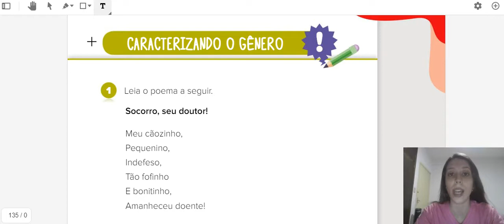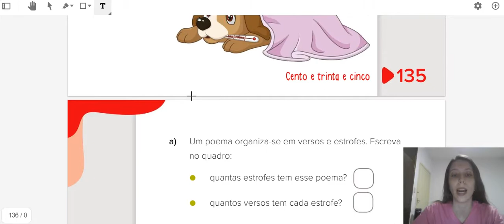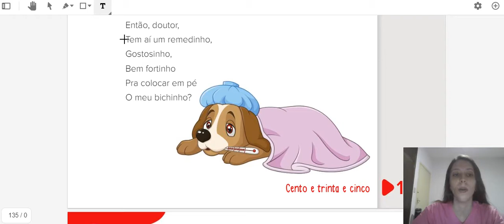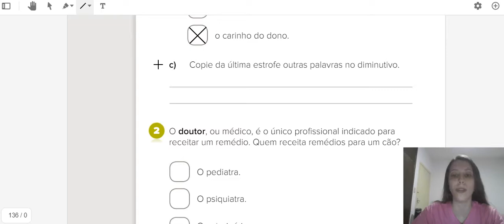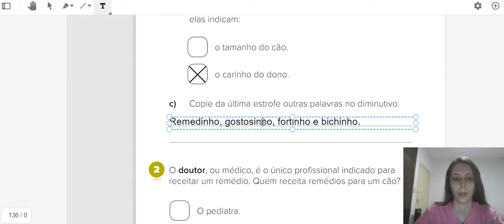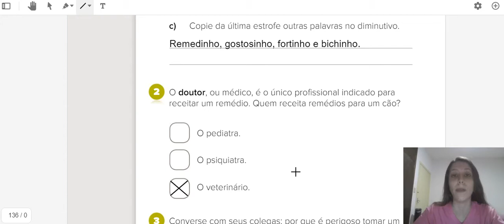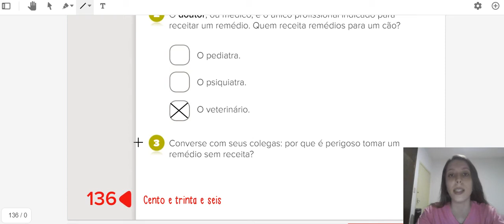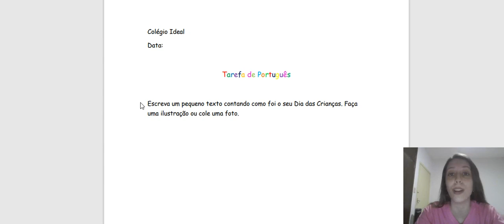PORTUGUÊS (09/10)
Leitura e interpretação do poema "Socorro, seu doutor!": páginas 135 e 136.
Tarefa de casa: atividade do Dia das Crianças no caderno azul.